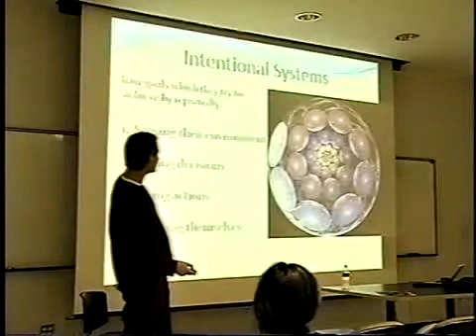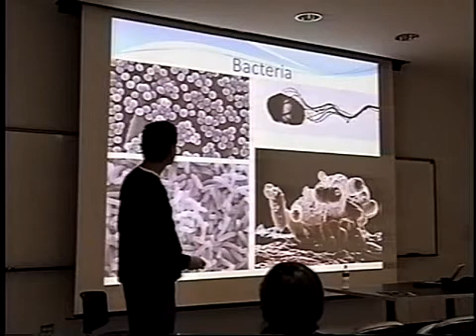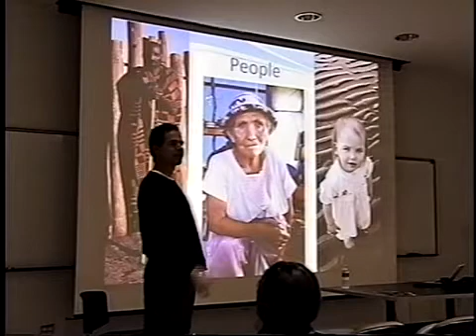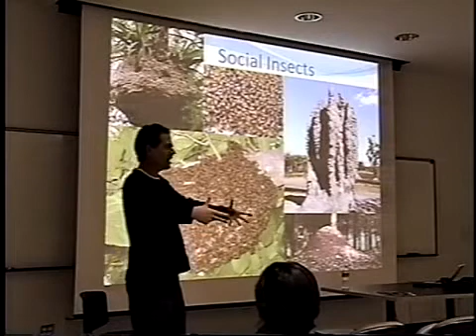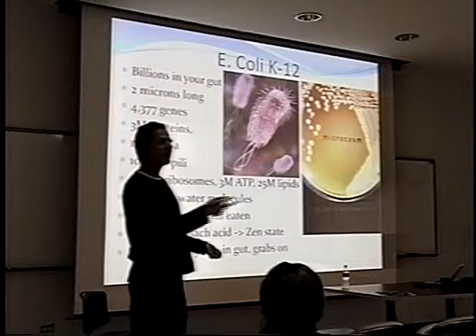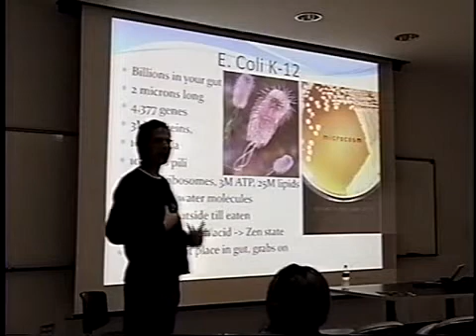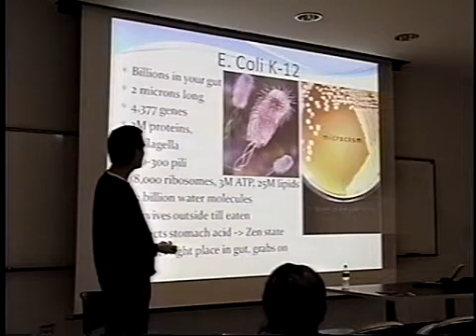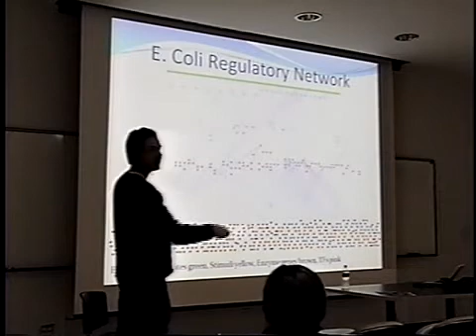Evolution, Artificial Intelligence, and the Future of Humanity (pt. 1 of 7)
2009 March 19 lecture by Steve Omohundro for the philosophy club at City College of San Francisco.  First segment of seven.